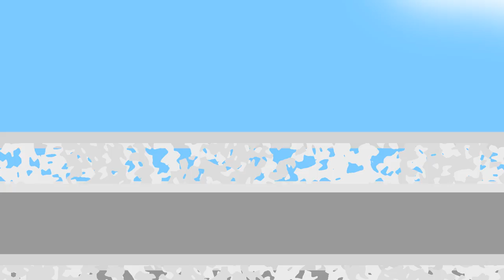Basic Animation: Looping background with the Mystery van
Animation with the wheels aren't the best while the transition with the background is a tad not too great.

Took about twenty-five minutes to get the assets, do finishing touches and getting the animation done, quickly.